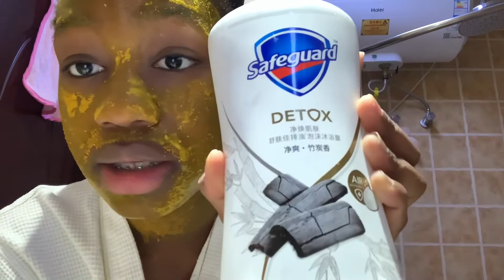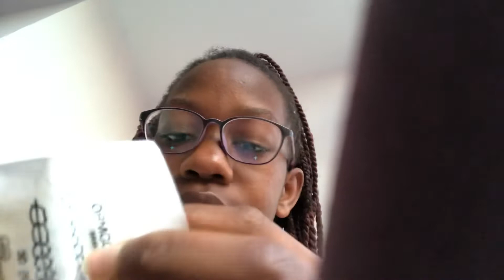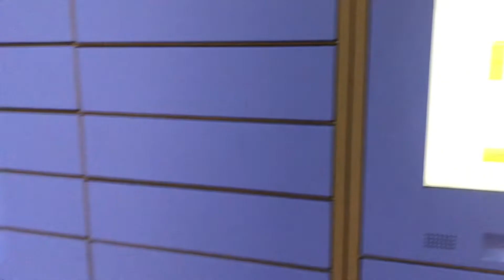A DAY IN MY NOT-SO-INTERESTING LIFE//CHITTY CHAT😂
Hey y’all😂 before you crucify me for not uploading in so long. just watch the video😂😂LOVE YALL🙃❤️